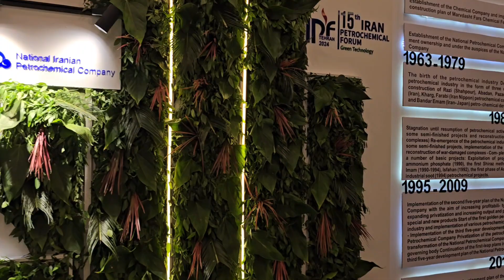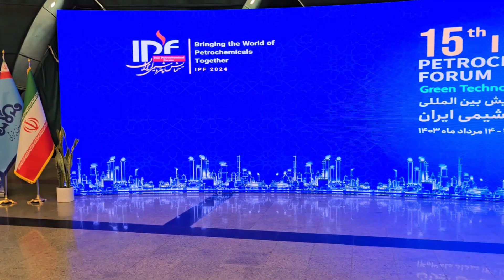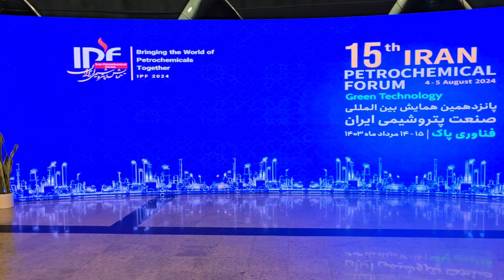ترجمه همزمان در پانزدهمین همایش بین المللی صنعت پتروشیمی ایران | احمد جنتی |Ahmad Janati translator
ترجمه همزمان در پانزدهمین همایش بین المللی صنعت پتروشیمی ایران | احمد جنتی

Simultaneous translation at the 15th International Conference of the Iranian Petrochemical Industry| Ahmad Janati